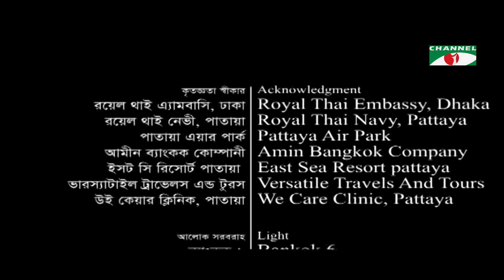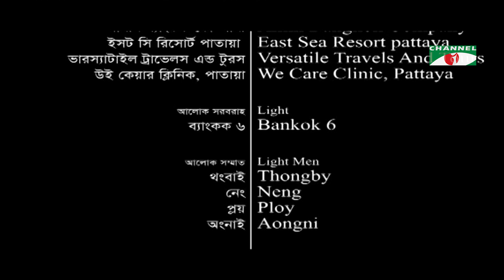ORCHID | অর্কিড | Ep-36 | Drama Serial | Mosharraf Karim | Mithila | Prova | Irfan Sajjad | Tawsif